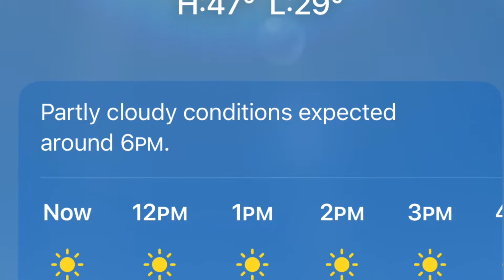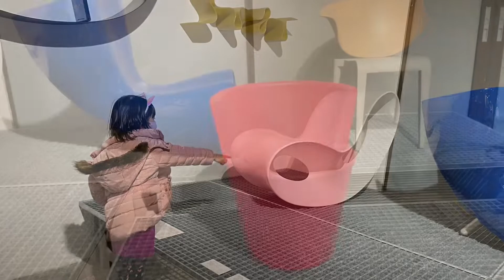BRUSSELS DESIGN MUSEUM. February 26, 2022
Brussels Design Museum